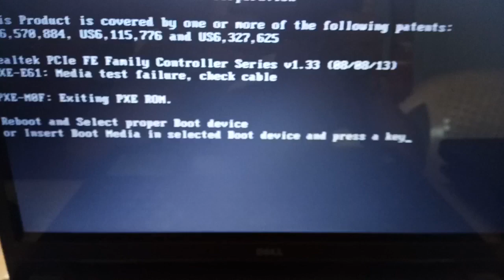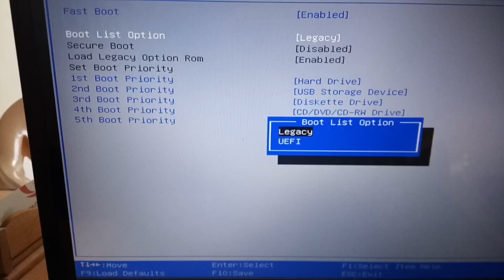HOW TO FIX REBOOT AND SELECT PROPER BOOT DEVICE OR INSERT BOOT MEDIA IN SELECTED BOOT DEVICE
In this video I have shown you how to fix "Reboot and select proper boot device or insert boot media in selected boot device and press a key" error which occurs while booting your pc or laptop.

And if you have any queries, questions comment them.